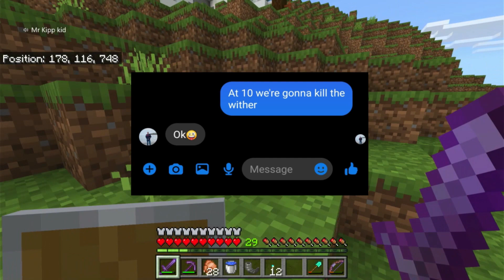Minecraft Blocks and Shiz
As we kill the wither and have a "Woodland Mansion Expidention". Travel so far we had to make a part 2.